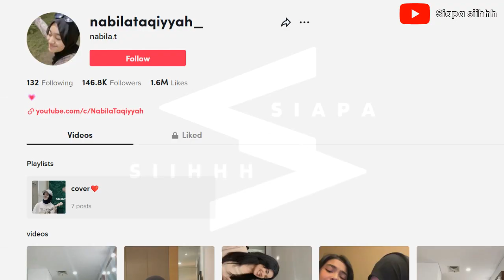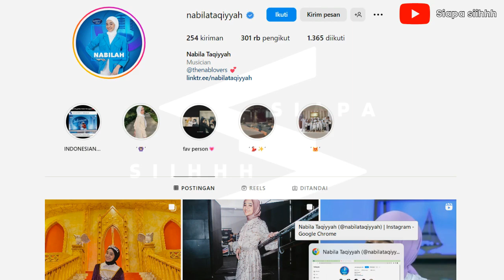Nabilah Taqiyyah | TOP 4 Indonesian Idol 2023 Suara Super Lembut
Biodata dan Profil Nabilah Taqiyyah | TOP 4 Indonesian Idol 2023 Suara Super Lembut
Biografi Artis Nabilah Taqiyyah | TOP 4 Indonesian Idol 2023 Suara Super Lembut
Fakta Terbaru Artis Nabilah Taqiyyah | TOP 4 Indonesian Idol 2023 Suara Super Lembut

Saat ini sedang hangat dibicarakan dan sedang viral yaitu Nabila Taqiyyah atau Nabilah Taqiyyah berhasil menembus babak TOP 4 bersama dengan nyomanpaul paul , rony , salmasalsabila (Nyoman Paul, Rony, Salma Salsabila, dan Nabila Taqiyyah). Pada babak sebelumnya Syarla Marz syarla harus tereliminasi.
Mari kita simak bersama Biodata, Profil, Biografi, dan Fakta Terbaru dari Nabila Taqiyyah Kontestan Indonesian Idol 2023
selamat menyaksikan!

Terimakasih Sejuta